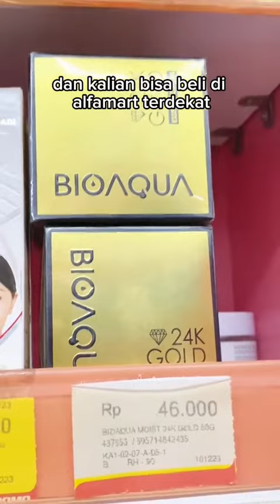Wahh sekarang BIOAQUA ada di Alfamart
BIOAQUA sekarang sudah tersedia di Alfamart di seluruh Indonesia. Ini merupakan langkah yang positif bagi BIOAQUA untuk menjangkau lebih banyak konsumen di Indonesia.

BIOAQUA adalah merek produk kecantikan asal Tiongkok yang sudah cukup populer di Indonesia. Produk-produk BIOAQUA dikenal dengan kualitasnya yang baik dan harganya yang terjangkau.

Di Alfamart, BIOAQUA menawarkan berbagai macam produk kecantikan, mulai dari skincare, makeup, hingga body care. Beberapa produk BIOAQUA yang bisa Anda temukan di Alfamart antara lain:

Skincare: BIOAQUA Facial Mask, BIOAQUA Essence, BIOAQUA Serum, BIOAQUA Sunscreen

Makeup: BIOAQUA BB Cream, BIOAQUA Concealer, BIOAQUA Eyeshadow, BIOAQUA Lipstick

Body Care: BIOAQUA Body Lotion, BIOAQUA Body Scrub, BIOAQUA Body Wash

Dengan adanya BIOAQUA di Alfamart, Anda bisa lebih mudah untuk mendapatkan produk kecantikan berkualitas dengan harga terjangkau.